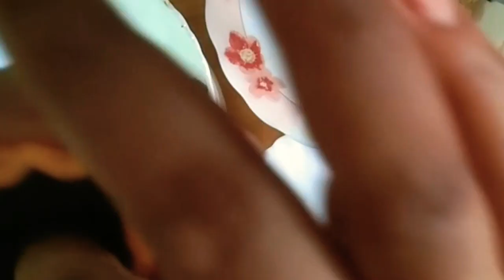10 मिनट मे बिना गैस जलाये बनाए लाजवाब मोदक# oreo biscuit chocochip modak recipe#coconut oreo stuffed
10 मिनट मे बिना गैस जलाये बनाए लाजवाब मोदक# oreo biscuit chocochip modak recipe#coconut oreo stuffed modak recipe#festival special#instant modak recipe#easy n quick recipe

flavours of kitchen by deepali#

INGREDIENTS
oreo biscuits -3 packet
1 tbsp butter
milk as a required
desiccated coconut-1/4 cup
2 tbsp milkmade
2 tbsp chocochip

more recipes

10 मिनट मे बिना गैस जलाये बनाए लाजवाब मोदक# oreo biscuit chocochip modak recipe#coconut oreo stuffed modak recipe#festival special